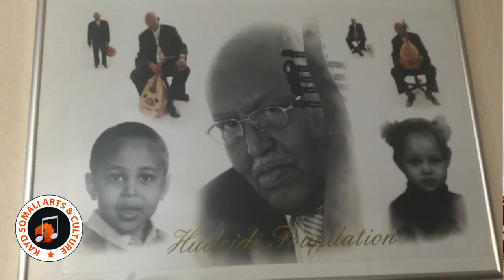Hudeydi Tribute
Ahmed Ismail Hussein ‘Hudeydi’ 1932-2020 – one of the greatest Somali musicians of all time; known internationally as The King of Oud.
Born in Berbera, Hudeydi spent his childhood and teenage years in Aden, Yemen, before returning to Somaliland as a young adult where he changed the face of Somali music forever. Throughout the late 50's & 60's, he became a key figure, as a composer and musician, alongside his peers, during the anticolonial movement and decolonisation period. In short, his music embodied the sound of the long struggle to freedom and independence. In the 70’s and 80’s when Somali music was at the height of its success, Hudeydi’s popularity and musical reach grew and went beyond Somalia and the Somali region as he began to tour internationally and was given the nickname of 'Hudeydi' as well as ‘The King of Oud’. He was one of the founding fathers of modern Somali music.
Hudeydi moved to London in the early 90’s during the civil war outbreak and his home in London was a cultural and artistic hub for artists and young music lovers to come together and learn from the master himself; he offered oud lessons to young people and it was a place for his peers and colleagues to meet, reminisce on the golden past and make new connections. Kayd is proud to have grown amongst this rich cultural and artistic hub that Hudeydi’s presence provided.
His iconic legacy lives on through his music and in the memories of all those of us who adored him and continue to do so. He is survived by his children, grandchildren and great-grandchildren. May Allah have mercy on him and grant him Jannah.